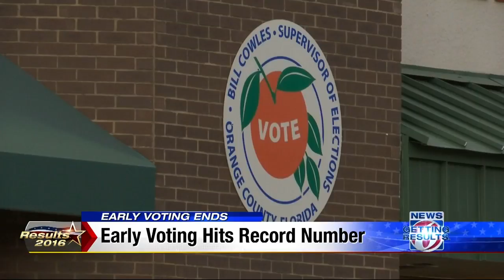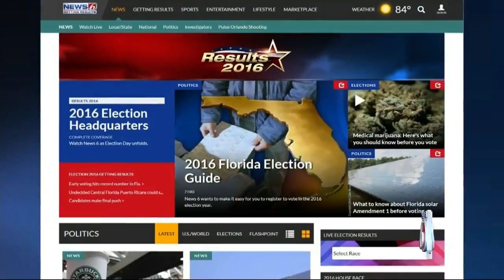Early voting hits record number